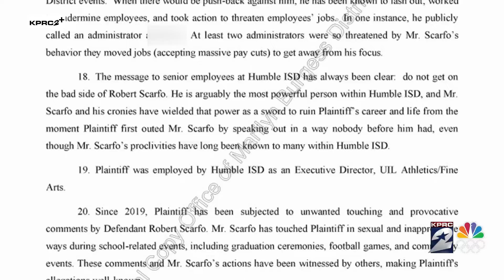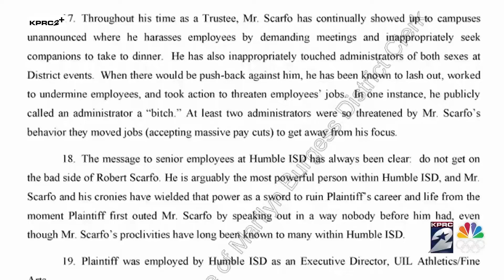Former employee alleges sexual harassment, retaliation in lawsuit against Humble ISD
A man has filed a lawsuit against Humble Independent School District and several of its employees, alleging sexual harassment by one as well as retaliation from others.